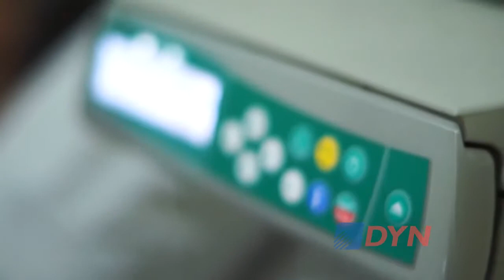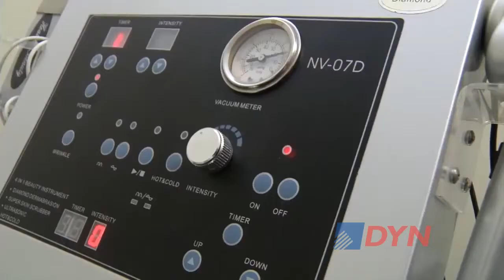El turismo médico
El vicepresidente de la Cámara Argentina de Turismo Médico, Alejandro Muniz, explicó a DyN por qué la Argentina es uno de los destinos elegidos por quienes buscan someterse a tratamientos médicos fuera de su país de origen. "Tenemos una excelente ecuación precio-calidad y tecnología de punta", destacó.